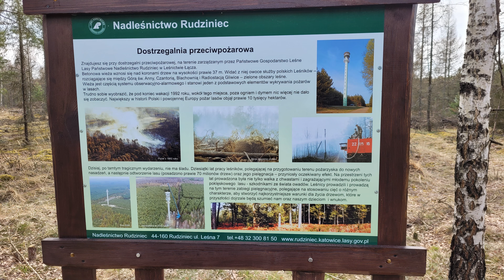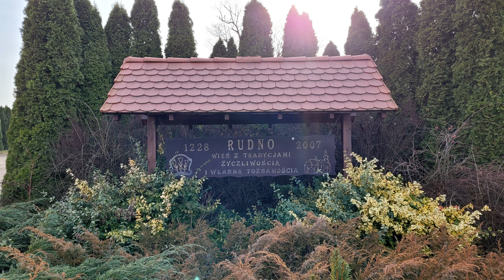Pustynia Łączańska.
Kontynuując  wyprawy żółtym szlakiem dookoła Gliwic zawędrowaliśmy z kolegą Rafałem nieco w bok od szlaku aby zwiedzić kolejną śląską pustynię.
Zapraszam na relację.